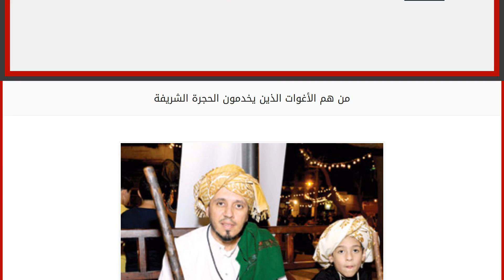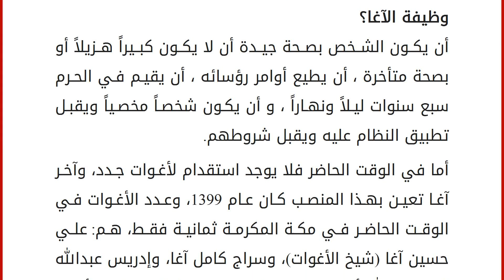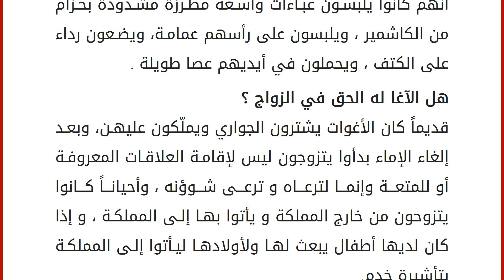من هم الأغوات الذين يخدمون الحجرة الشريفة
لفظ آغا أصله أعجمي مُستعمل في اللغات الكردية والتركية و الفارسية ، فعند الأكراد تطلق على شيوخهم وكبارهم وتطلق عند الأتراك على الرئيس والسيد وتطلق في الفارسية على رئيس الأسرة ، وصارت كلمة اغا أيام الدولة العثمانية تطلق على الشيخ او السيد وصاحب الارض ورئيس خدمة البيت وكان كثير من خدمة الحكومة في الوظائف العسكرية يلقبون بكلمة اغا وكانت تطلق أيضا على الخصيان الخادمين في القصر ، وفي مكة والمدينة لفظة خاصة بخدمة الحرمين الشريفين .
من هم الأغوات ؟
الآغوات هم أشخاص يخدمون في الحرم سواء المكي أو المدني أو بيت المقدس ، أما بدايتهم فهي ترجع لمئات السنين لكنها لم تحدد ، يعود تاريخ الأغوات إلى عهد معاوية بن أبي سفيان رضي الله عنه فهو يُعد أول من وضع خدماً للكعبة الشريفة من العبيد، وأول من اتخذ الخصيان لخدمة الكعبة هو يزيد بن معاوية، وأول من رتب الأغوات في المسجد الحرام هو أبو جعفر المنصور. أما اغوات ال